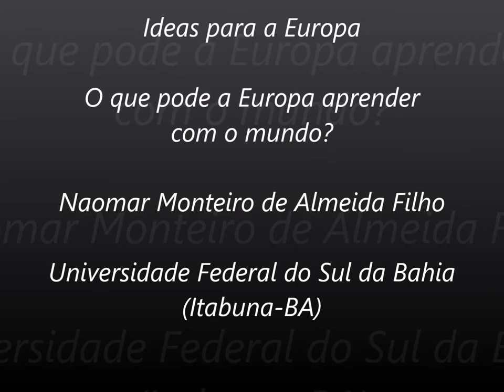Naomar Monteiro de Almeida Filho - Ideas for Europe PT